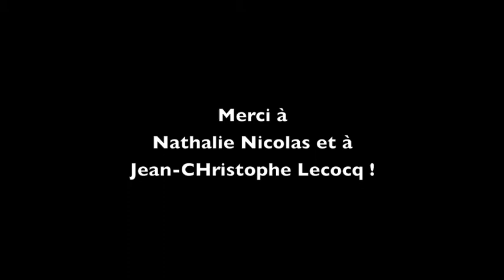4 Face à un client maussade